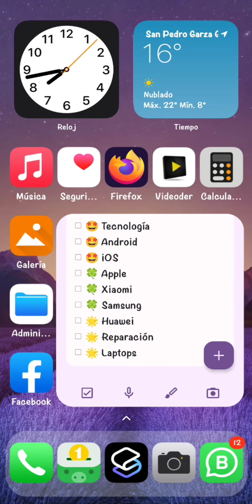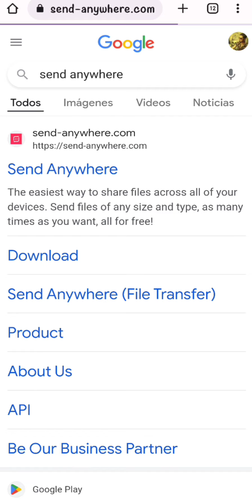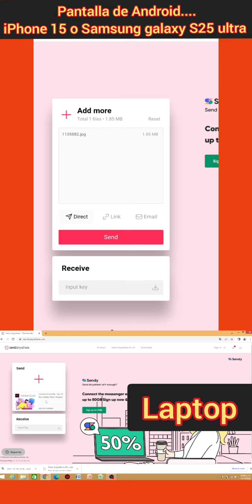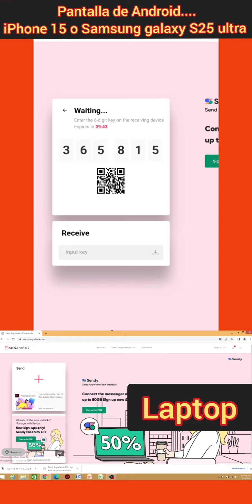Enviar archivos desde tu laptop hacia cualquier smartphone o desde tu móvil hacia tu laptop #145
📹 Programación Semanal🤩
⭐ Martes de todo sobre PC, Windows, Ofimática, reparación y utilidades
⭐ Miércoles de todo sobre Android e IOs iPhone

😍Links de otros videos muy útiles
😀Convierte tu Móvil o SmartPhone en un potente

copia el link y quita el espacio que hay en .com/ channel para que quede .com/channel y accederás a un canal secreto.